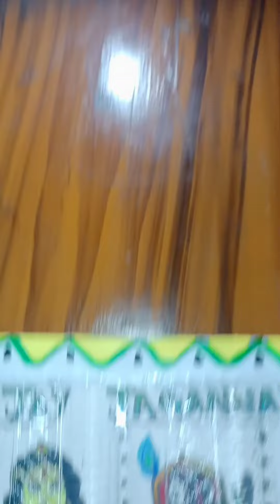beautiful drawing & craft🎨🖌️